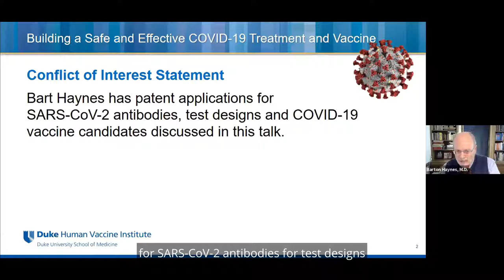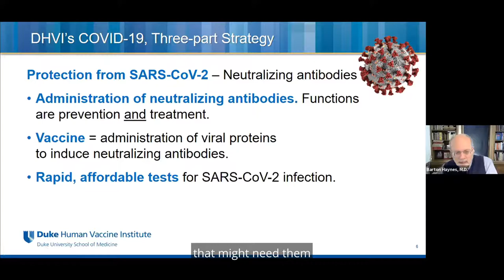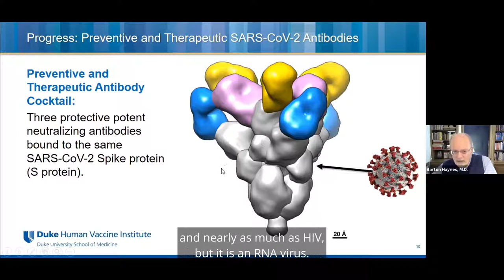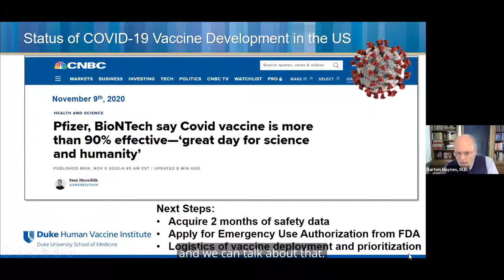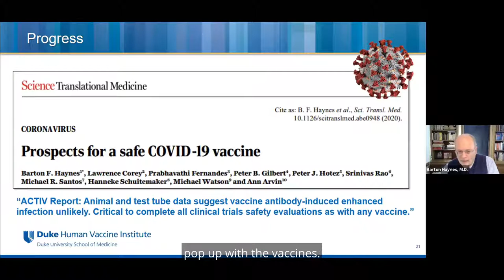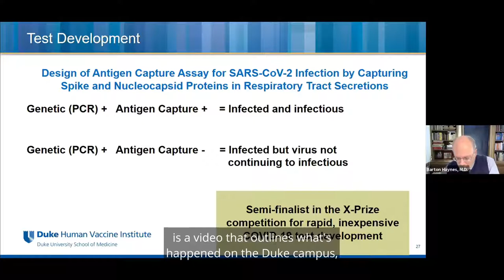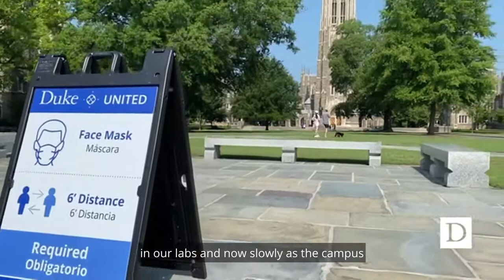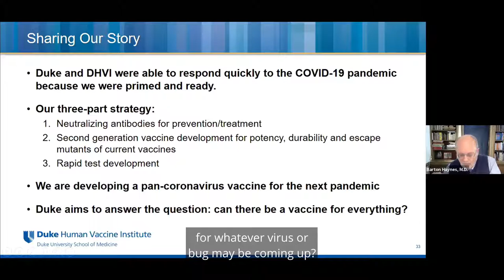Building a Safe and Effective COVID-19 Treatment and Vaccine [Part One]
The Duke Boston Business Network is delighted to kick off this fall's breakfast series by welcoming Barton F. Haynes, MD, HS'73-'75, P'08, the Frederic M. Hanes Professor of Medicine and Immunology and director of the Human Vaccine Institute in the Duke University School of Medicine. After a welcome and introduction by Carmichael Roberts Jr. '90, PhD'05, P'24, Duke trustee, Dr. Haynes will share Duke's progress on the development of antibodies for short term prevention, potent and safe "second generation" vaccines, and new rapid testing techniques to address the COVID-19 pandemic.

The Duke Human Vaccine Institute participates in the Defense Advanced Research Projects Agency (DARPA) Pandemic Prevention Platform, and in the Accelerating COVID-19 Therapeutic Interventions and Vaccines (ACTIV) partnership. Current institutional partnerships to address COVID-19 include Georgia Tech, Los Alamos National Laboratory, UNC-Chapel Hill and the University of Pennsylvania.

The Duke Human Vaccine Institute team has worked for 15 years on developing difficult-to-create vaccines for HIV, Zika virus, cytomegalovirus, and universal influenza. DHVI's Regional Biocontainment Laboratory is one of just 12 in the U.S. funded by the National Institutes of Health for secure research on emerging infectious agents. The DHVI good manufacturing practice facility allows production of vaccines and therapeutics for clinical trials to stringent standards in a cost-effective and timely manner.